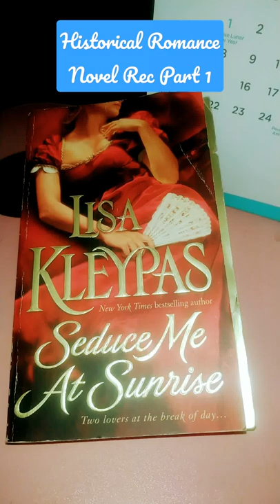Historical Romance Novel Recommendation Part 1